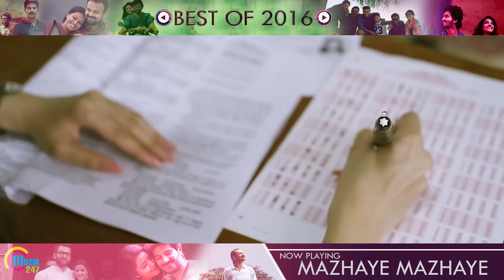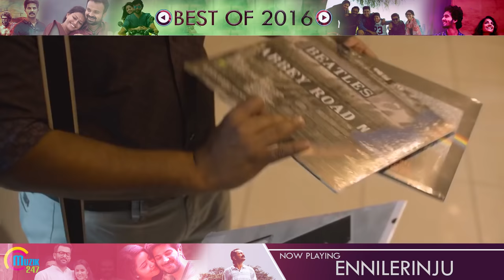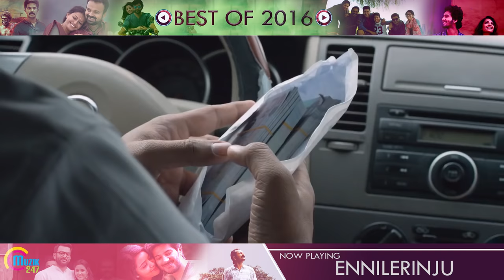Best of Malayalam Songs 2016 | Video Jukebox | Hit Malayalam Songs Nonstop Playlist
Best Malayalam Video songs of 2016 compiled in one Nonstop Playlist! From the viral hit Poomaram to the soulful Idukki; from the nostalgic Thiruvaavaniraavu to the melodious line up of Raavu Mayave, Ee Shishirakaalam, Mazhaye Mazhaye, Neelakkannulla Maanea, Medapoompattum Chutti and Innaleyum; from the unforgettable songs like Dubai, Kisa Paathiyil and Thennal Nilavinte to the mesmerizing tunes of Lailakame, Vaanam Mele, Rosie, Para Para, Neela Shankhu Pushpame and Kannukal Kalidari; Malayalees were bestowed with a truly musical year!

Poomaram | Poomaram
Singer:Faisal Razi
Lyricist:Aashaan Babu & Dayal Singh
For Callertune,SMS MZPMR1 To 56060

Idukki | Maheshinte Prathikaaram
Singer:Bijibal
Lyricist:Rafeeq Ahammed
For Callertune,SMS MZMPK1 To 56060

Thiruvaavaniraavu | Jacobinte Swargarajyam
Singer:Unni Menon, Sithara Krishnakumar, Meera Scharma
Lyricist:Manu Manjith
For Callertune,SMS MZJSR2 To 56060

Mazhaye Mazhaye | Movie : James and Alice
Singer:Karthik & Abhaya Hiranmayi
Lyricist:Harinarayanan B.K
For Callertune,SMS MZJA2 To 56060

Nokki Nokki | Jomonte Suviseshangal
Singer:Abhay Jodhpurkar, Merin Gregory
Lyricist:Rafeeq Ahammed
For Callertune,SMS MZJSU1 To 56060

Ee Shishirakaalam | Jacobinte Swargarajyam
Singer:Vineeth Sreenivasan, Kavya Ajit
Lyricist:Harinarayanan B.K
For Callertune,SMS MZJSR7 To 56060

Thennal Nilavinte | Oru Muthassi Gadha
Singer:Vineeth Sreenivasan & Aparna Balamurali
Lyricist:Harinarayanan B.K
For Callertune,SMS MZOMG3 To 56060

Nilamanaltharikalil | Kismath
Singer:Harishankar K.S & Shreya Raghav
Lyricist:Rafeeq Ahammed
For Callertune,SMS MZKIS8 To 56060

Lailakame | Ezra
Singer:Haricharan
Lyricist:Harinarayanan B.K
For Callertune,SMS MZEZRA1 To 56060

Neelakkannulla Maanea | Kochavva Paulo Ayyappa Coelho
Singer:Vijay Yesudas & Shweta Mohan
Lyricist:Vayalar Sarath Chandra Varma
For Callertune,SMS MZKPAC1 To 56060

Mounangal | Maheshinte Prathikaaram
Singer:Vijay Yesudas & Aparna Balamurali
Lyricist:Rafeeq Ahammed
For Callertune,SMS MZMPK3 To 56060

Theliveyil | Maheshinte Prathikaaram
Singer:Sudeep Kumar, Sangeetha Sreekanth
Lyricist:Rafeeq Ahammed
For Callertune,SMS MZMPK2 To 56060

Medapoompattum Chutti | Karinkunnam 6s
Singer:Najim Arshad
Lyricist:Vinaayak Sasikumar
For Callertune,SMS MZKKN3 To 56060

Para  Para | Kammatipaadam
Singer:Anoop Mohandas
Lyricist:Anwar Ali
For Callertune,SMS MZKAM9 To 56060

Kisa Paathiyil | Kismath
Singer:Sachin Balu
Lyricist:Anwar Ali
For Callertune,SMS MZKIS10 To 56060

Puzhu Pulikal | Kammatipaadam
Singer:Sunil Mathai, Savio Laz
Lyricist:Anwar Ali
For Callertune,SMS MZKAM3 To 56060

Kuruthakedinte Koodane | Paavada
Singer:Jayasurya
Lyricist:Harinarayanan B.K
For Callertune,SMS MZPVD1 To 56060

Ennilerinju | Jacobinte Swargarajyam
Singer:Rzee,Sithara Krishnakumar
Lyricist:Rzee
For Callertune,SMS MZJSR8 To 56060

Raavumaayave | Vettah
Singer:Rinu Razak,Shaan Rahman
Lyricist:Manu Manjith
For Callertune,SMS MZVTT1 To 56060

Innaleyum | Kavi Uddheshichathu?
Singer:Arun Alat
Lyricist:Rafeeq Ahammed
For Callertune,SMS MZKAVI2 To 56060

Dubai | Jacobinte Swargarajyam
Singer:Vineeth Sreenivasan,Suchith Suresan,Liya Verghese
Lyricist:Manu Manjith
For Callertune,SMS MZJSR1 To 56060

Cherupunjiri | Maheshinte Prathikaaram
Singer:Nikhil Mathew, Bijibal
Lyricist:Santhosh Varma
For Callertune,SMS MZMPK4 To 56060

Neela Shankhu Pushpame | Team 5
Singer:Divya S Menon
Lyricist:Harinarayanan B.K
For Callertune,SMS MZTEAM1 To 56060

Pooram Kaanan | VTPT
Singer:Vijay Yesudas,Sithara Krishnakumar
Lyricist:Sooraj S Kurup
For Callertune,SMS MZVTPT7 To 56060

Rosie | Monsoon Mangoes
Singer:Shreya Ghoshal & Jakes Bejoy
Lyricist:Manoj Kuroor
For Callertune,SMS MZMSN5 To 56060

Vaathe Poothe | VTPT
Singer:Vidhu Prathap, Sooraj S Kurup
Lyricist:Sooraj S Kurup
For Callertune,SMS MZVTPT8 To 56060

Kannukal Kaalidari | VTPT
Singer:Sooraj S Kurup
Lyricist:Sooraj S Kurup
For CT, SMS MZVTPT1 To 56060

Are Thu Chakkarr | VTPT
Singer:Sachin Warrier, Hesham Abdul Wahab, Sooraj S Kurup, Ashwathy Krishnakumar
Music & Lyrics:Sooraj S Kurup
For CT , SMS MZVTPT12 To 56060

Paavam Paavada
Movie Name:Paavada
Singer:K G Ranjith
Music Director:Aby Tom Syriac
Lyricist:Harinarayanan B.K
For CT ,SMS MZPVD2 To 56060

Vaanam Mele | Kochavva Paulo Ayyappa Coelho
Singer Name:Shankar Mahadevan, Sooraj Kurup
Music & Lyrics: Sooraj Kurup
For CT, SMS MZKPAC2 to 56060